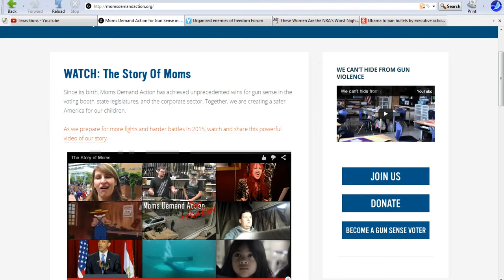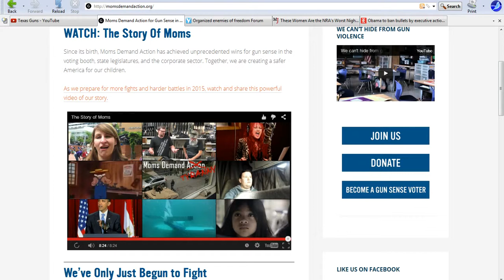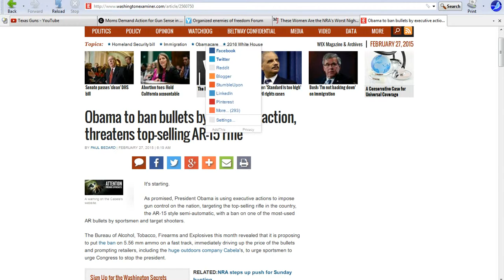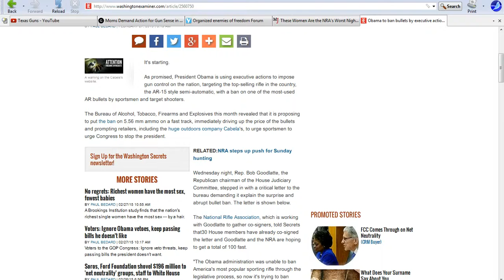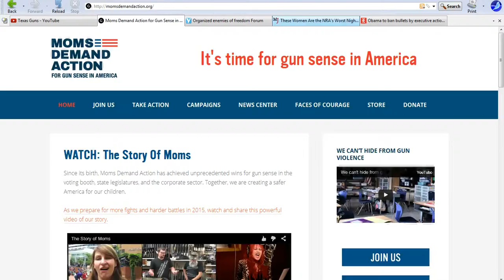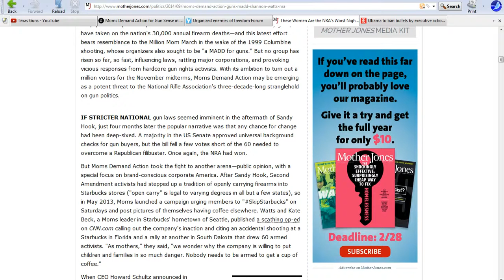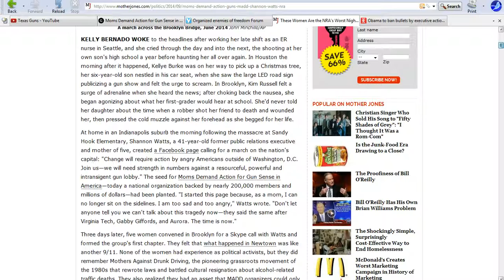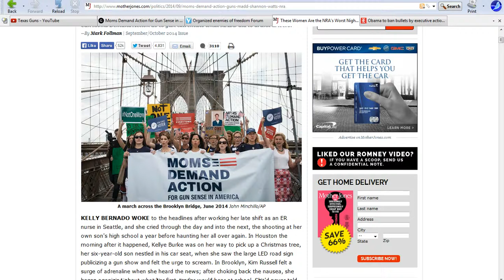Deranged women's group Moms Demand Action wants your guns and freedom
A group of deranged women called Moms Demand Action are seeking to take your firearms away. They always put a friendly face on thins and always say "sensible" laws but no matter how much they take from you they want more.
  Buy guns, buy guns, buy guns. You will need them.